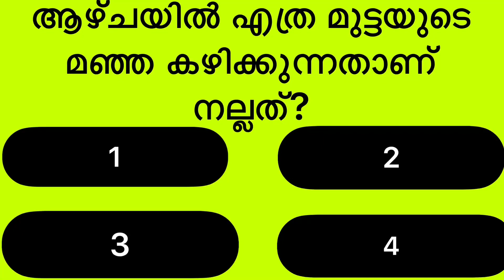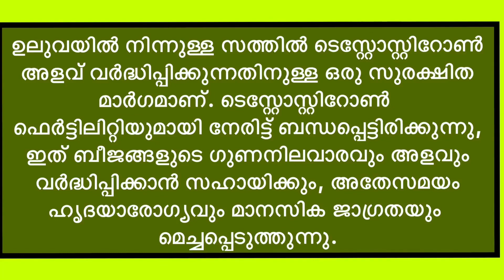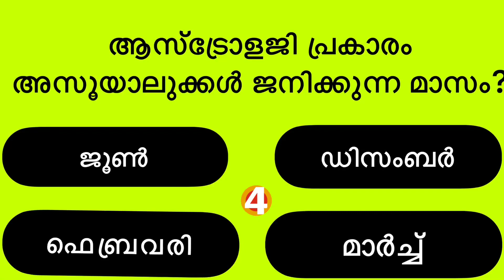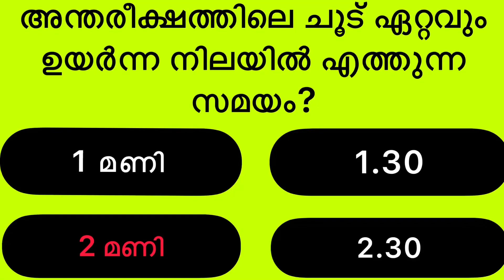പൊതുവിജ്ഞാനം || INTRESTING GK